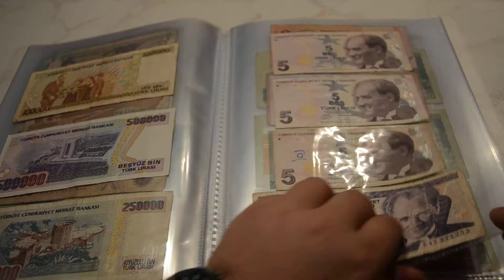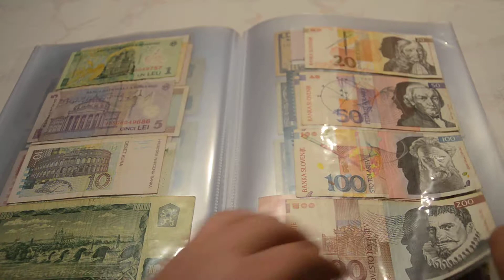My Money Collection Part 1